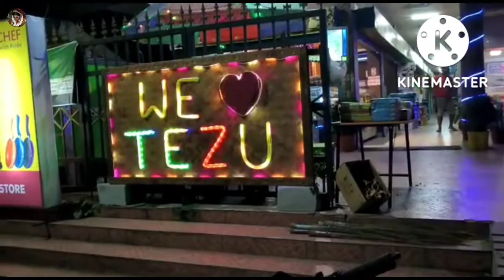Happy dhanteras friends /app sabhi ko liye surprise hai /daily vlog